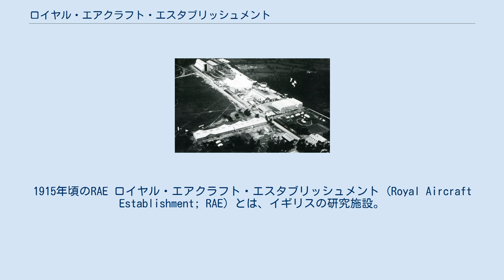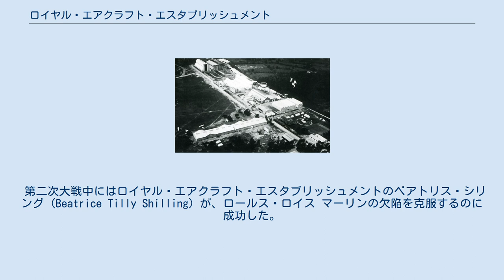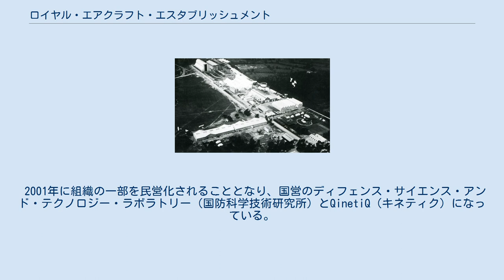ロイヤル・エアクラフト・エスタブリッシュメント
1915年頃のRAE ロイヤル・エアクラフト・エスタブリッシュメント (Royal Aircraft Establishment; RAE) とは、イギリスの研究施設。
直訳で、王立航空機関だが、王立航空協会や王立航空研究所などと訳されることがある。
一時はイギリス国防省 (MOD) の下位組織で、イギリス空軍やイギリス海軍に発注された航空機はRAEで必ず検査された。
 ハンプシャーのファーンボロに気球を製造するバルーン・ファクトリーが設けられ、1911年にロイヤル・エアクラフト・ファクトリーへ名称を変えた。
ファーンボロでイギリス陸軍飛行船 No 1などサミュエル・コーディによるイギリス初の航空機の飛行が成功した。
 第一次世界大戦ではRAF S.E.5をはじめとするイギリス陸軍航空隊向けの航空機が開発された。
1918年にイギリス空軍の設立に伴い、ロイヤル・エアクラフト・エスタブリッシュメントへと名称を変えた。
1946年にはベッドフォードシャーに移転した。
 マーリン・エアクラフト・エクスペリメンタル・エスタブリッシュメントは、第二次世界大戦の始まりの頃にRAEと合併した。
そして、サフォークのフェリクストウからスコットランドのヘレンズバラに移転した。
 第二次大戦中にはロイヤル・エアクラフト・エスタブリッシュメントのベアトリス・シリング (Beatrice Tilly Shilling) が、ロールス・ロイス マーリンの欠陥を克服するのに成功した。
 戦後は1960年代頃までロケット・プロジェクトを行った。
それらにはイギリス初の人工衛星投入に成功したブラック・アローがある。
 1988年にロイヤル・エアロスペース・エスタブリッシュメントに名称を変え、1991年には他の研究機関と統合され、ディフェンス・リサーチ・エージェンシー（国防研究庁）となった。
1995年には国防省の他組織と合併され、ディフェンス・エボリューション・アンド・リサーチ・エージェンシー（国防評価研究庁または国防評価研究所）になった。
 2001年に組織の一部を民営化されることとなり、国営のディフェンス・サイエンス・アンド・テクノロジー・ラボラトリー（国防科学技術研究所）とQinetiQ（キネティク）になっている。